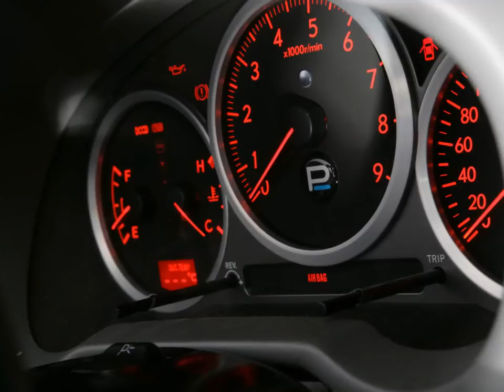2006 Prodrive P2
Prodrive has unveiled P2, its unique two-seater sports car, which has gone from concept to reality in just nine months.

P2 is a fully working car featuring Prodrive’s latest technology and which has been entirely designed, engineered and built by the motorsport and automotive specialist at its operations at Banbury and Warwick in the UK.

P2 was the idea of Prodrive chairman and chief executive, David Richards, who wanted to create something that used the skills of every part of the business and demonstrated the company’s capabilities.

He said: “What we created is P2, a unique two-seater sports car, which has gone from concept to reality in just nine months and which is the perfect manifestation of what happens when our inspirational ideas combine with our innovative approach.”

Prodrive’s philosophy behind the design of the car was practical performance. Weighing just 1100 kg and with a power to weight ratio of more than 350 bhp/tonne, P2 is expected to reach 100 kph from standstill in under four seconds and carry on to 280 kph. Yet, despite the focus on weight reduction, P2 has all the comforts of any modern car, with a six speaker stereo system, power assisted steering and electric windows.

P2 uses a modified Subaru Impreza STi engine and all wheel drivetrain, which incorporate two of Prodrive’s innovative technologies to enhance performance – ALS (Anti-Lag System) and ATD (Active Torque Dynamics).

The two-litre flat-four engine is fitted with Prodrive’s ALS . This has been derived from the same system currently used on the Prodrive-designed Subaru World Rally Car, but modified for use on the road. ALS can keep the turbo on boost at low engine speeds, giving the car immediate throttle response and improved performance by using more of the engine’s 575 Nm of torque throughout the rev range.

To use this power more effectively, Prodrive’s ATD system is fitted to P2’s drivetrain. It uses an active centre and active rear differential to control the torque split between the front and rear of the car and across the rear axle to optimise the car’s handling characteristics. For example, should the car begin to understeer while on power, then more torque will be pushed to the rear wheels, while if it began to oversteer then drive is sent to the front of the car, balancing it in all situations.

P2’s exterior and interior styling were created by Peter Stevens, who has worked with Prodrive on numerous road car and motorsport projects. His team produced a full scale clay model of the car to develop the styling and from this P2’s composite body panels were formed.

The P2 chassis was originally based on a Subaru R1 (a four seat mini car), which was completely reengineered to give P2 its coupe styling and to accommodate the new engine and drivetrain.

Every part of Prodrive has been involved in the development of P2 from its motorsport and automotive technology divisions. Prodrive’s chassis, engine and drivetrain and electronics departments worked with its in-house manufacturing operation to produce the specialist parts and electronic systems. The company also called on the skills of a number of its partners to provide additional complementary technical expertise and specialist components, such as wheels, brakes and lighting.

While P2 is a fully working car, Prodrive itself currently has no plans to put it into volume production. However, should a vehicle manufacturer approach the company to do so, it is expected that it would have a retail price of approximately £40,000.